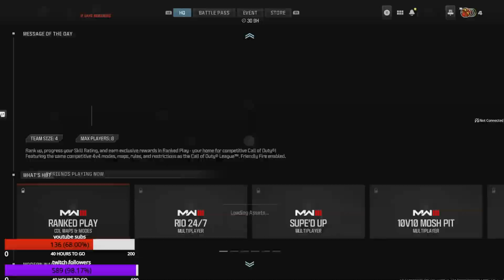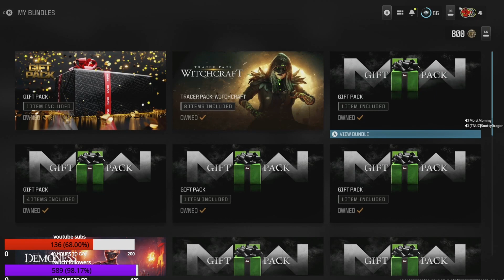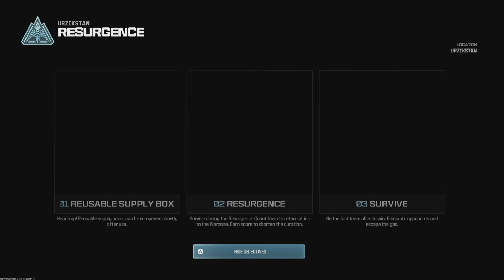Snotty And Moist Mommy Argue Again